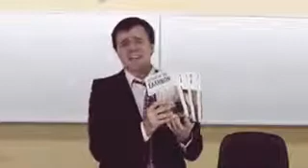Mitsi Show Georgiadis No 1